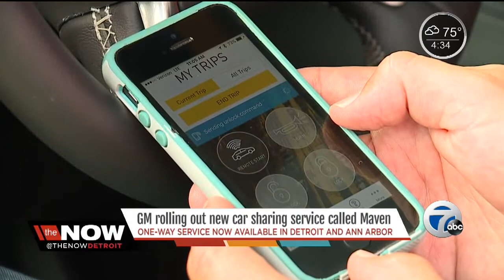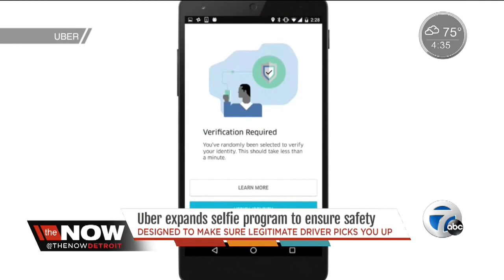General Motors launches car-sharing app "Maven"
GM is getting into the car-sharing service, giving some competition to companies like Zipcar and Uber.